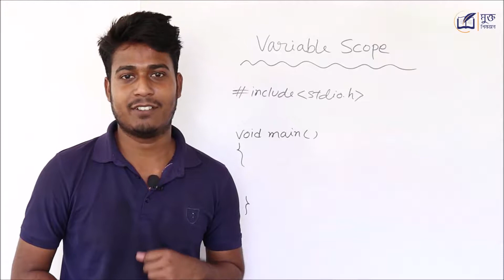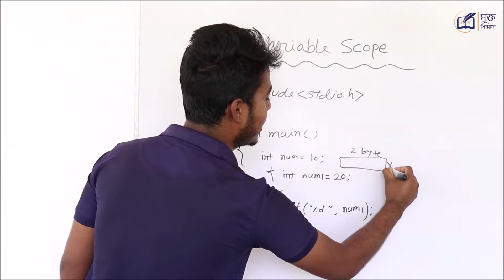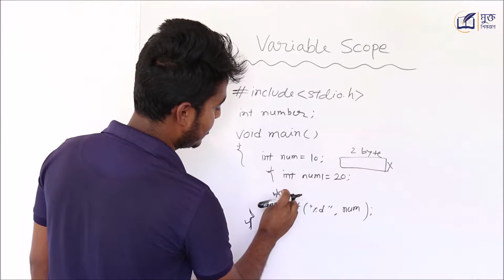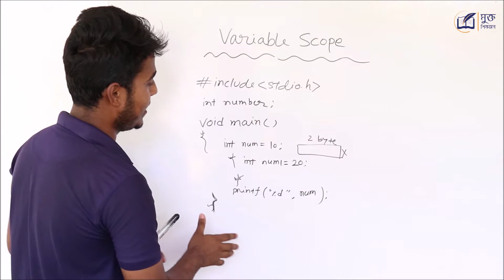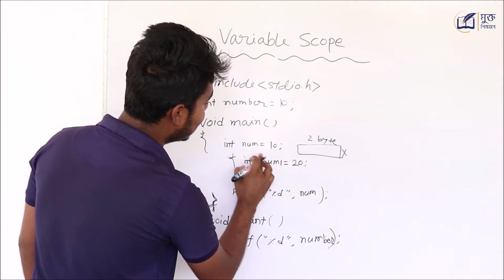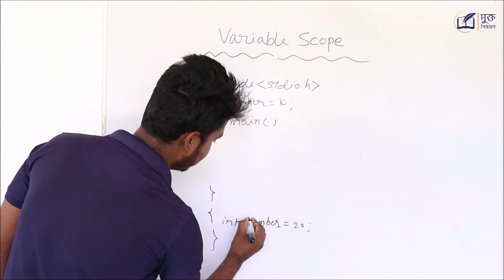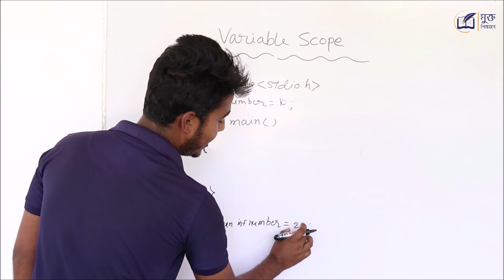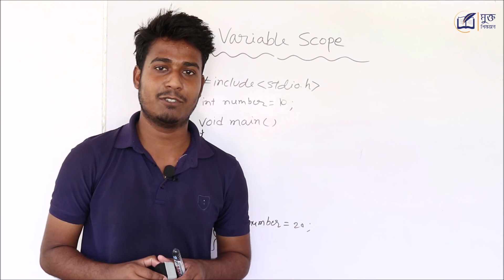Scope of variable in C | ভেরিয়েবল স্কোপ কি | HSC ICT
Scope of variable in C !! ভেরিয়েবল স্কোপ কি ? Scope Variable !!ভেরিয়েবল স্কোপ বলতে কি বুঝ ? ভেরিয়্যাবল  স্কোপ বা ভেরিয়েবল স্কোপ বিষয় টি আলোচনা কর। লোকাল ভেরিয়েবল কি ? তথ্য ও যোগাযোগ প্রযুক্তি একাদশ শ্রেণি !! গ্লোবাল ভেরিয়েবল কি ? লোকাল ভেরিয়েবল ও গ্লোবাল ভেরিয়েবল এর মধ্যে পার্থক্য কি ? সাব ফাংশন কি ? স্ট্যাটিক ভেরিয়েবল কি ? স্ট্যাটিক এর ব্যাবহার ? এক্সটার্ন ভেরিয়েবল কি ? এক্সটার্ন  এর ব্যাবহার , গ্লোবাল ডিকলারেসন সেকশন কি ? HSC ICT

Scope Variable !! Variable Scope in Bangla !! C Programming tutorial in bangla !! C Programming in Bangla !! what is Variables and Scope ? what is Scope of Variables ? what do you mean by Scope of Variables and Storage Classes ? Local and Global variable in C, Difference between local and global variable, static variable, extern variable in c
C Language!!   C programming tutorial bangla !! সি প্রোগ্রামিং hsc !! প্রোগ্রামিং ভাষা hsc !! ict hsc , তথ্য ও যোগাযোগ প্রযুক্তি hsc , C programming language !! we will discuss these as a course HSC ICT.

ICT  HSC বা C programming language সহ আন্ডার গ্রাজুয়েট লেভেলের বিভিন্ন বিষয়ে আরও ভিডিও দেখতে ক্লিক করুন...